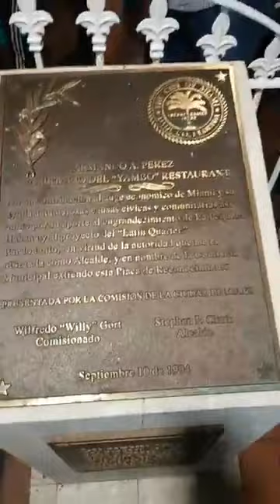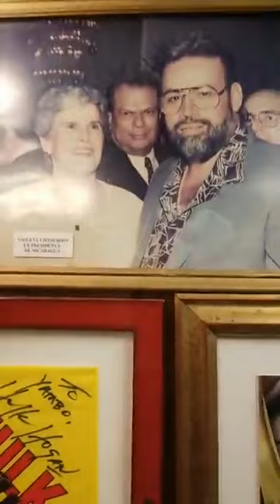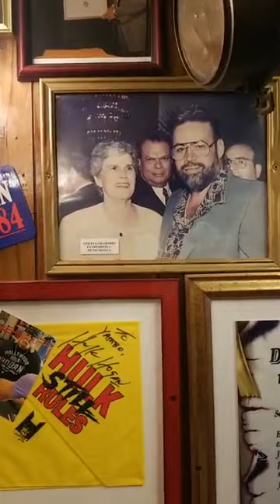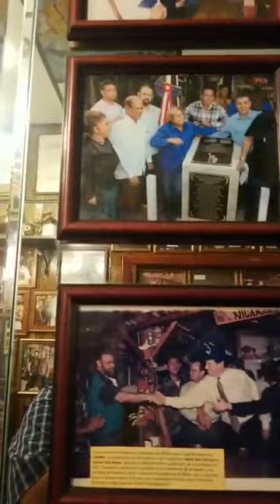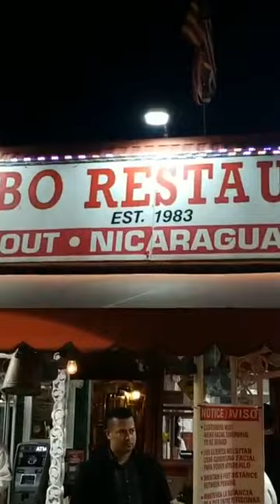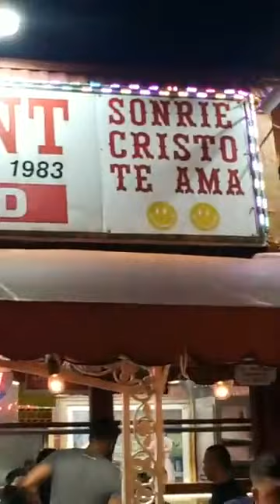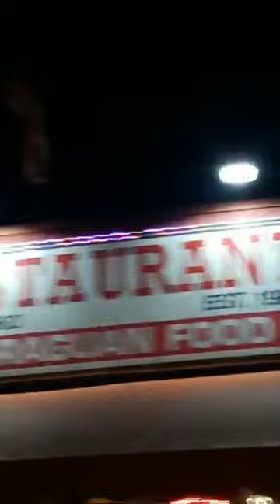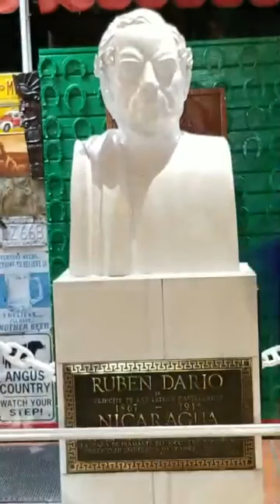Nicaragua Presente 25 Dic 2021 Yambo Restaurante noches d Folklore Karla Ordenana y DJ Chino Nicoya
Stop Play 1:06:20: 🔊🔊➡️  La Población Informa ➡️ 🔊🔊🔊